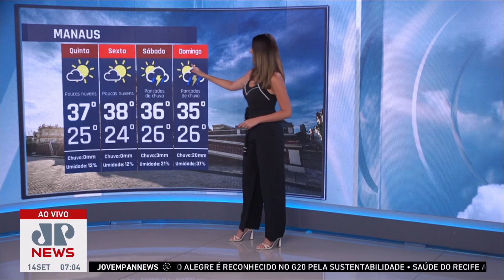Tempo seco no Nordeste nesta quinta-feira (14) | Previsão do Tempo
Nesta quinta-feira (14), o céu fica com poucas nuvens e névoa seca nas regiões de Juazeiro, Barreiras, Alto Parnaíba Piauiense, Araripina e no sul maranhense. Há possibilidade de chuva isolada em Natal, Recife, Maceió e João Pessoa. Assista ao Jornal da Manhã completo